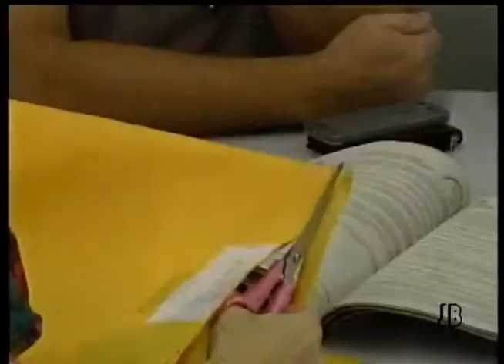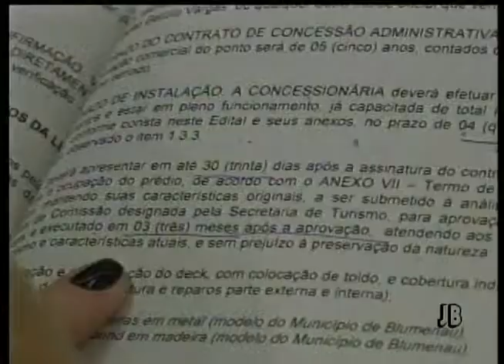Thapyoka vai ocupar o espaço do Biergarten em Blumenau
Matéria exibida no Jornal de Blumenau no dia 10/11/2014.